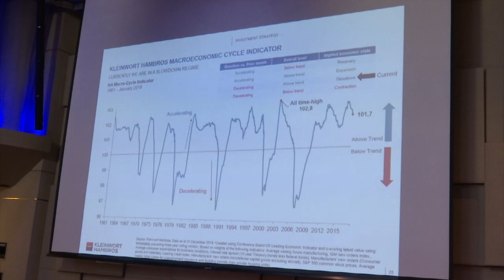Chief Marketing Strategist of Klinewort Hambros Bank at Sunborn seminar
Geopolitical turmoil doesn't have the impact one might think it would on investment - however dramatic Brexit developments might seem. That's the message given by the Chief Marketing Strategist of Klinewort Hambros Bank, at a recent seminar held at the Sunborn Hotel.